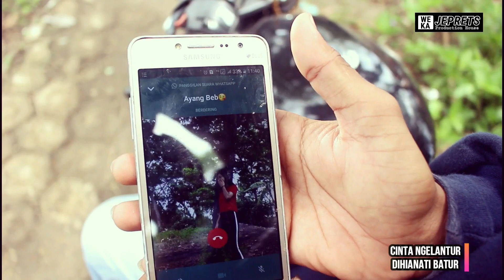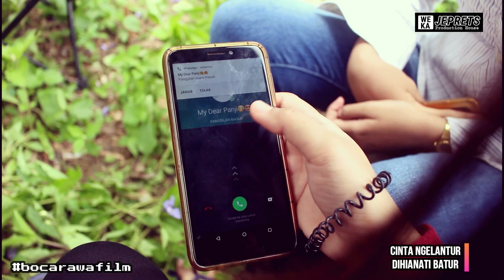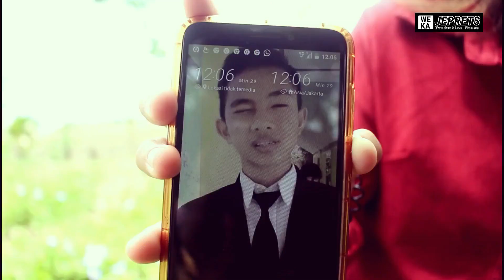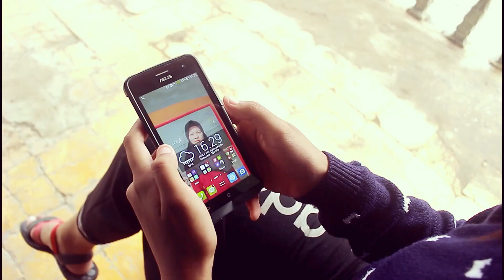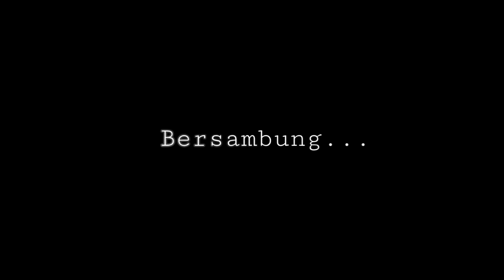CINTA NGELANTUR DIHIANATI BATUR episode 1 || BOCA RAWA FILM